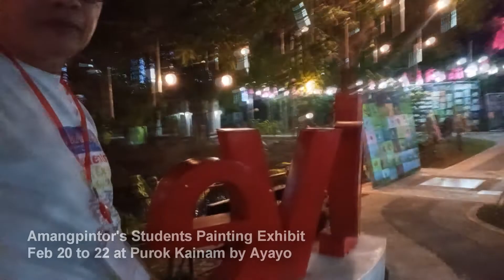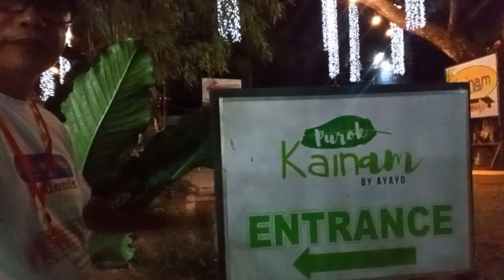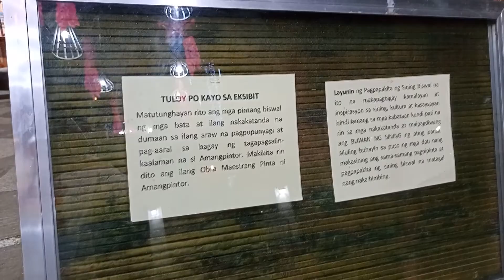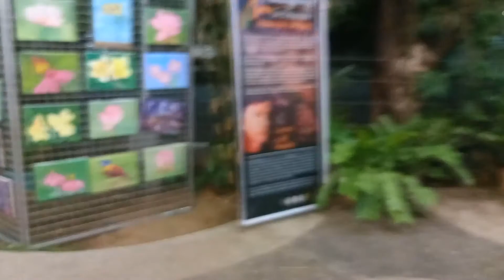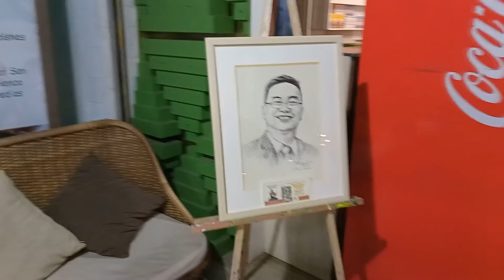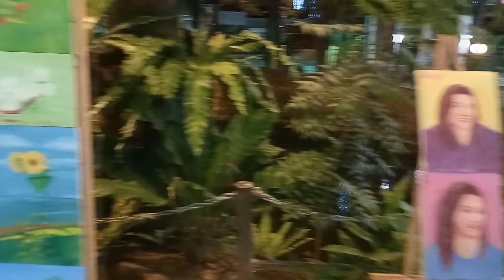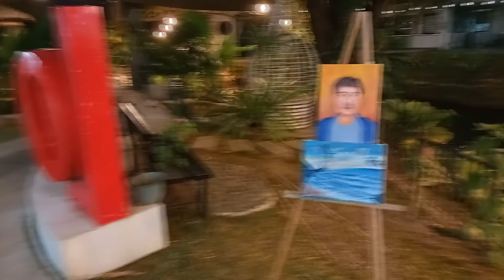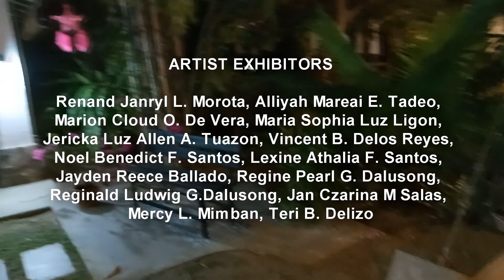Tampok ang mga PINTA ng mga bata sa EXHIBIT